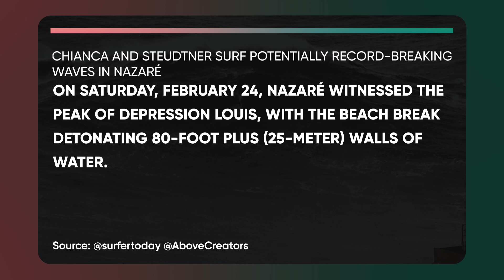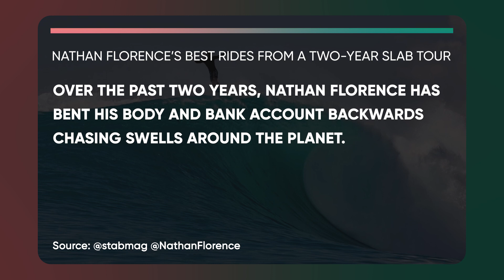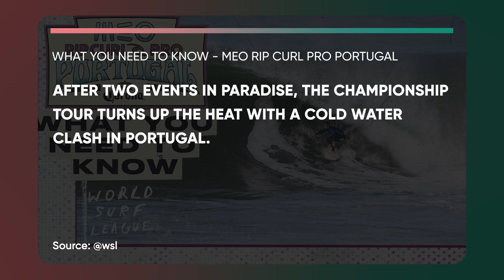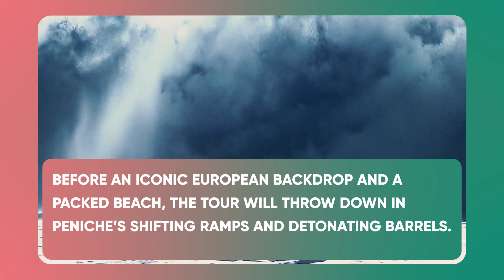Was the 100 Foot Wave Surfed? :: Nathan's Best Rides of 2022/23 Season :: MEO Rip Curl Pro is coming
Surfing Daily News

00:00 Today's Highlights
00:23 Chianca and Steudtner surf potentially record-breaking waves in Nazaré
1:35 Nathan Florence’s Best Rides From A Two-Year Slab Tour
2:39 What You Need To Know - MEO Rip Curl Pro Portugal
3:32 Good Vibes Moment of The Day

We’re a surfing news aggregator.

We read all the Surfing News, so you don't have to.